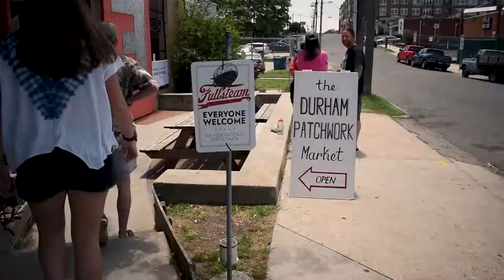Summer School // Night School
Nikon D5500